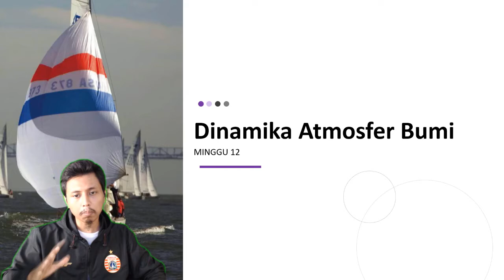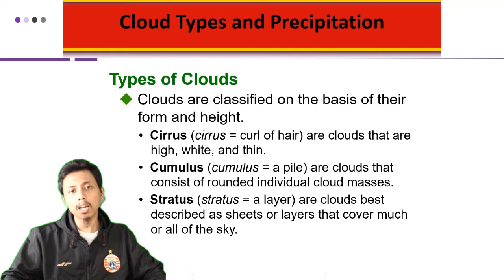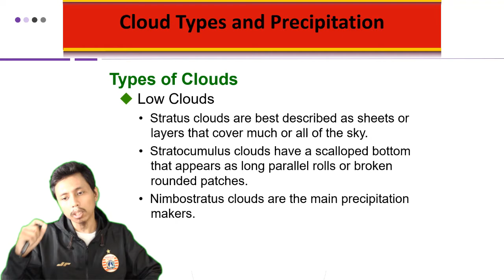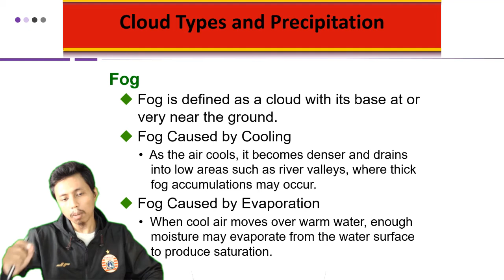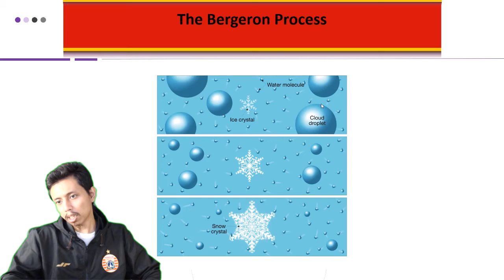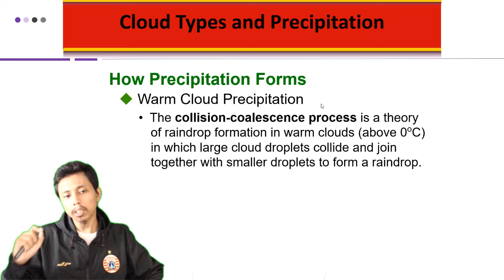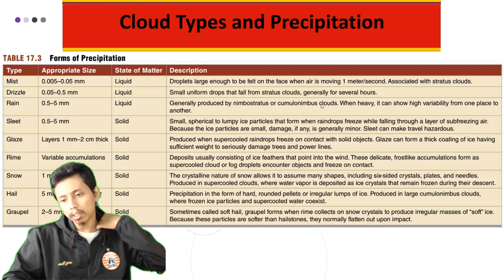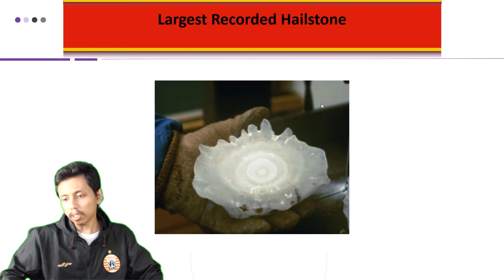Cloud types and precipitation - Pengantar Ilmu Kebumian Universitas Indonesia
Merupakan mata kuliah MOOCs (Massive Open Online Courses) yang dilaksanakan oleh Fakultas Matematika dan Ilmu Pengetahuan Alam (FMIPA) Universitas Indonesia. Pembahasan pada materi ini terkait jenis-jenis awan dan curah hujan. Jadi tunggu apa lagi. Mari dinikmati suguhan kuliah MOOCs ini sambil mengisi waktu di tengah pandemi Covid-19. Apabila ada pertanyaan silakan tuliskan di kolom komentar.